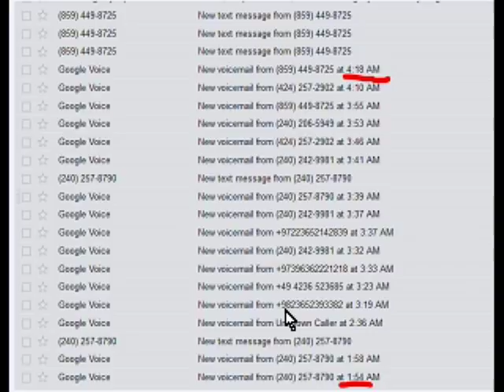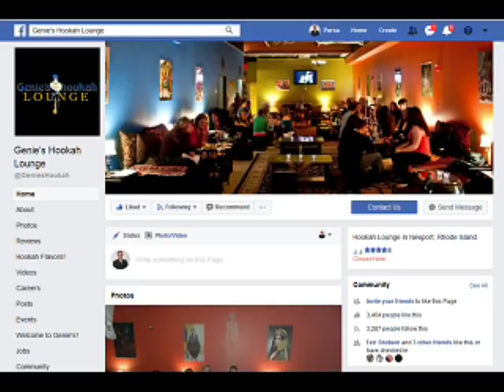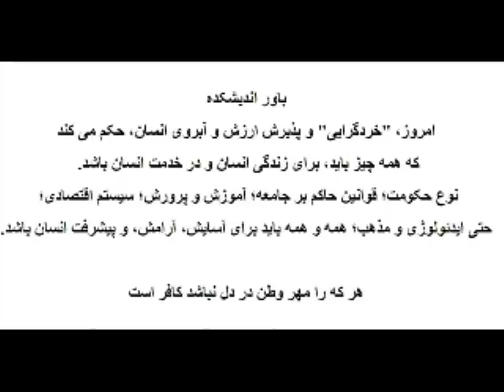Sorbi 2018-05-30 * Persian TV * Mardom TV usa * ​سربی با مردم ​